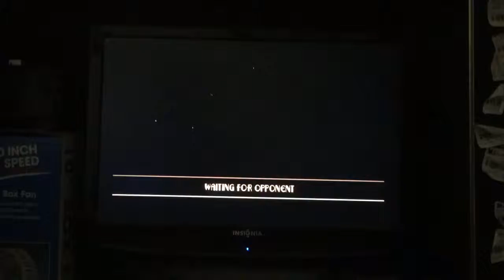Skullgirls 2nd encore PS3/PS4 unrank match#1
My YouTube channel Name has changed and is now Superanimeturbo.